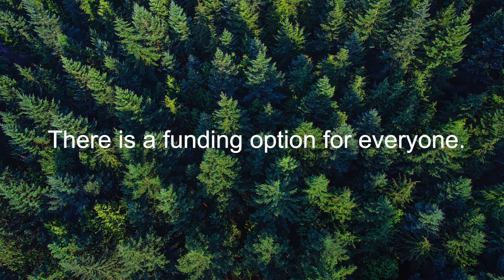Awards and funding options at UBC Graduate School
There are a variety of awards and funding options for graduate students at the University of British Columbia, including internal and external scholarships, needs-based funding, teaching assistantships, research assistantships, and more.